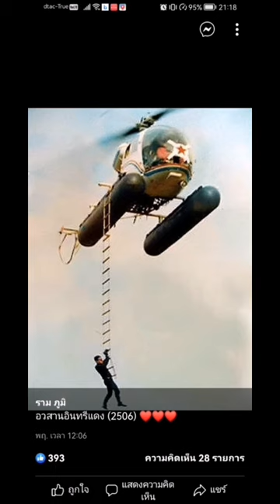อาลัย53ปีมิตรชัยบัญชา